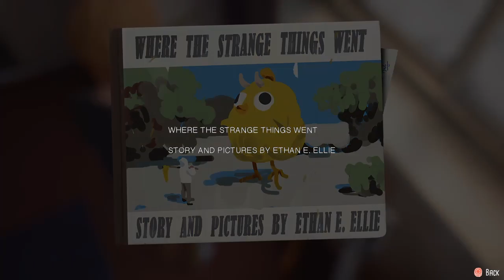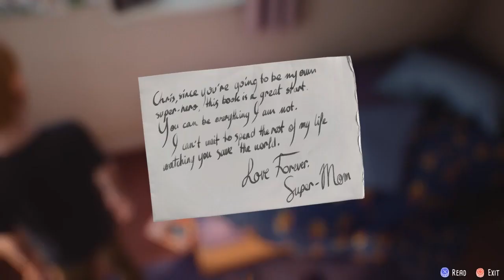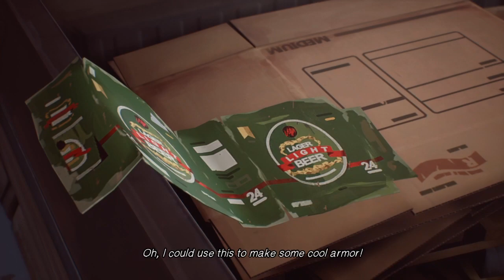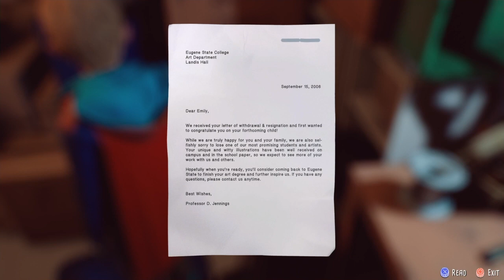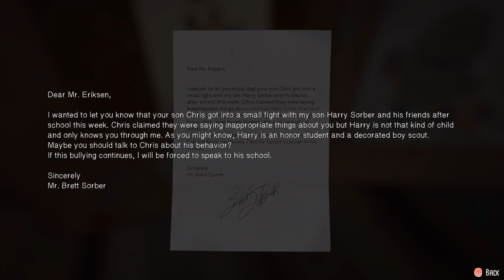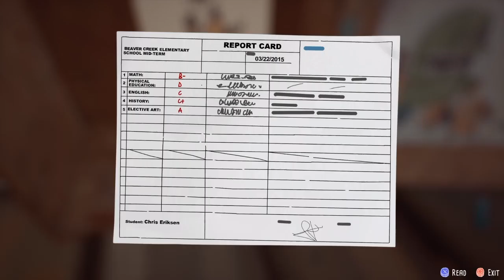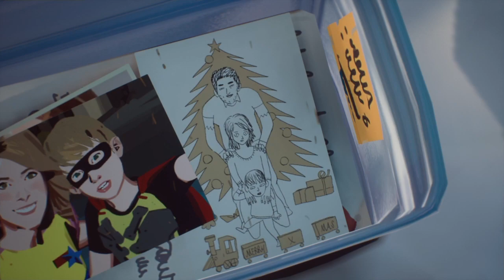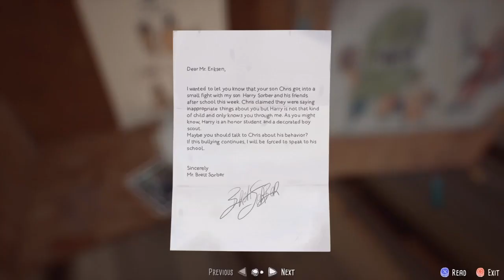The Amazing Adventures of Captain Spirit Blind Lets Play Part 3 (ENDING)